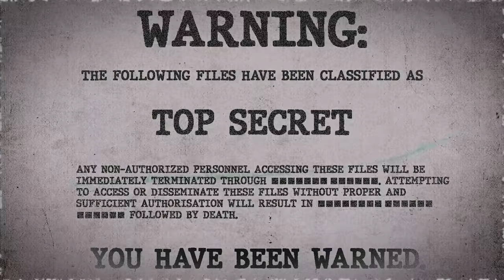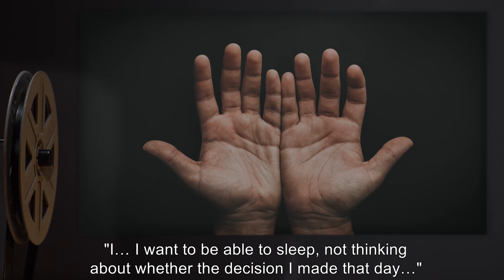I Quit (SCP Orientation Tales)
Today Researcher R. will be reviewing a file on a meeting held by the O5s where O5-12 suddenly announces that he’s quitting the Overseers Council. Why did he decide to do this and can it actually be done?

and released under Creative Commons Sharealike 3.0. Contributor: AdminBright